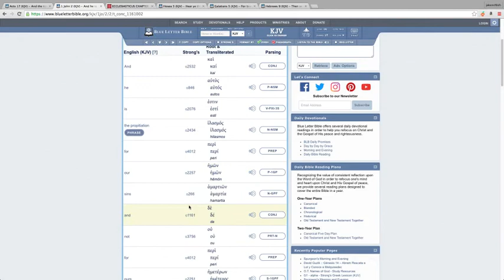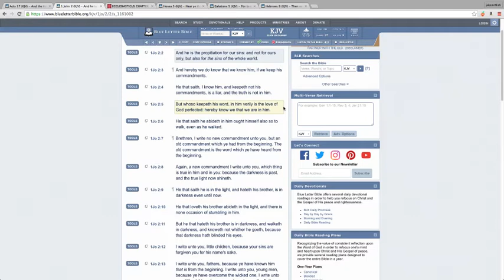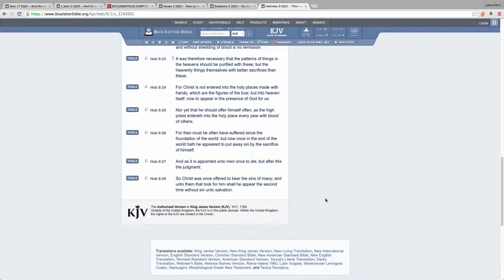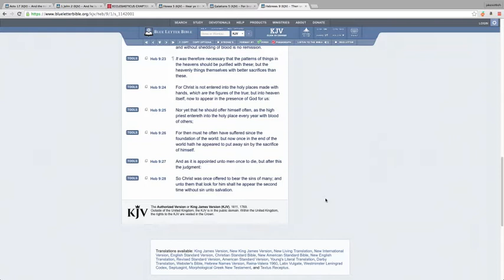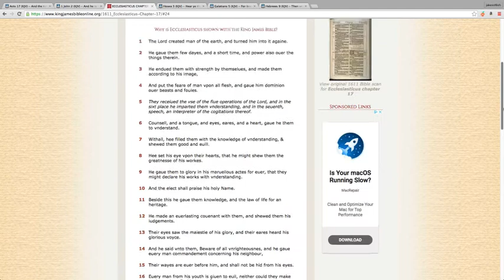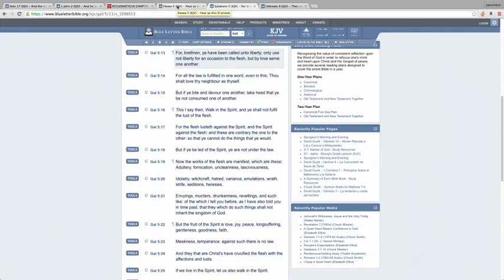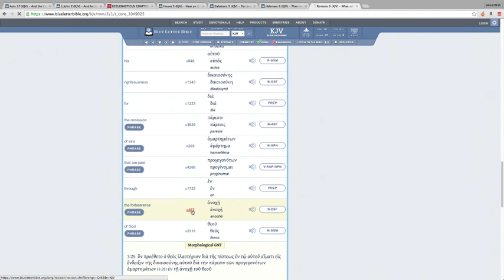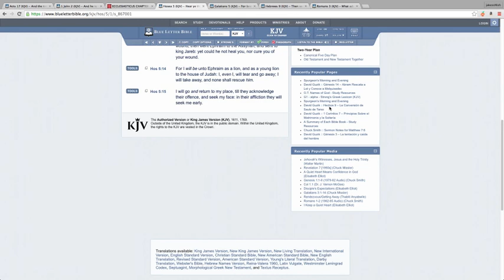2020 DAY OF ATONEMENT REFLECTIONS AND EXAMINATION